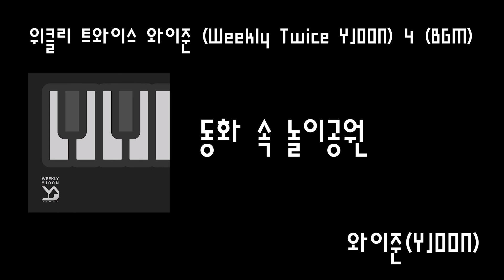[Audio] 와이준 (YJOON) - 동화 속 놀이공원 | 위클리 트와이스 와이준 (Weekly Twice YJOON) 4 (BGM)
발매일
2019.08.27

앨범소개
재즈피아니스트 와이준(YJOON) 위클리 트와이스 와이준(Weekly Twice YJOON) 4 (BGM) 디지털싱글 발매

2017년 3월부터 위클리와이준(Weekly YJOON)을 진행하겠다고 밝힌 재즈피아니스트 와이준(YJOON)의 2019년 8월 음원이 공개되었다.

동화 속 놀이공원

[Credit]
01_ 동화 속 놀이공원
-Composed by 와이준(YJOON)